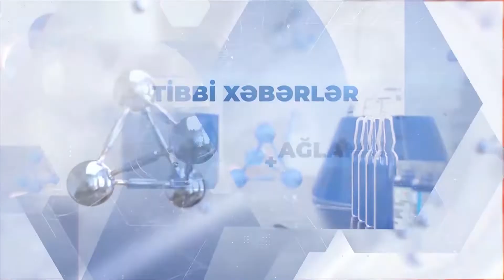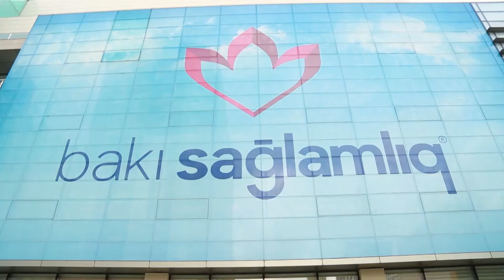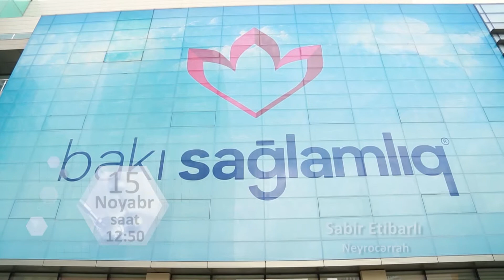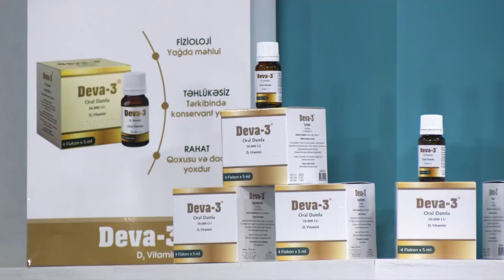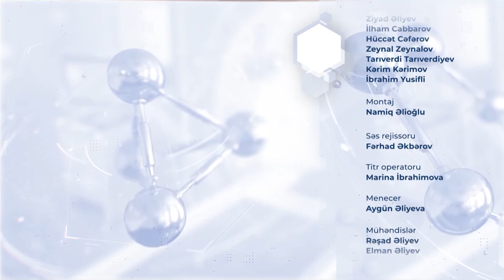Sağlam Yaşamaq 15.11.2021 Neyrocərrah Sabir Etibarlı və Səbuhi Etibarlı